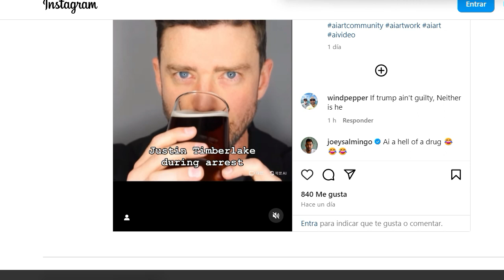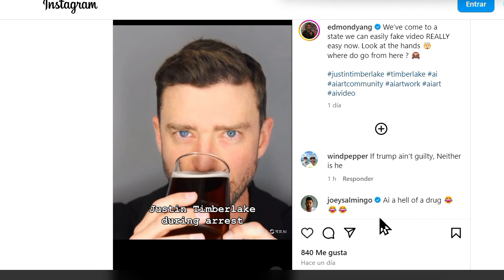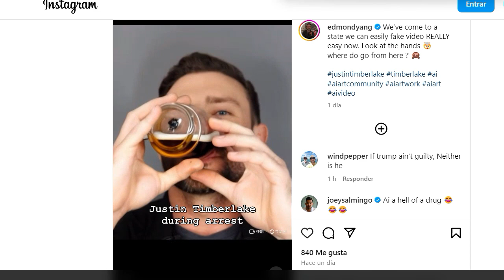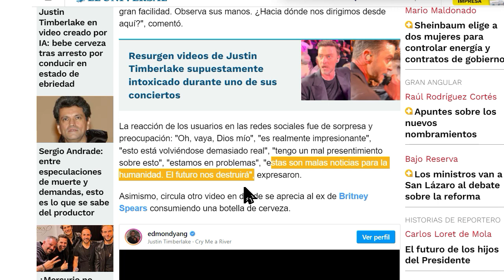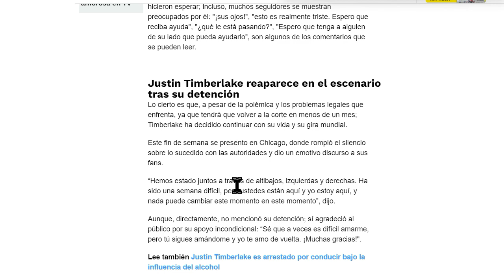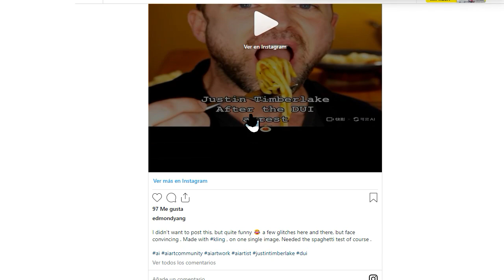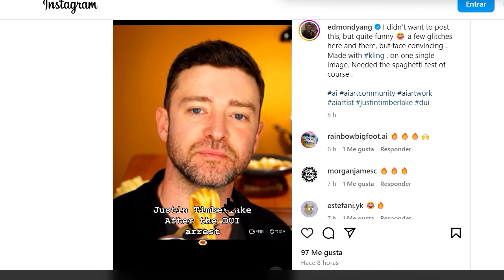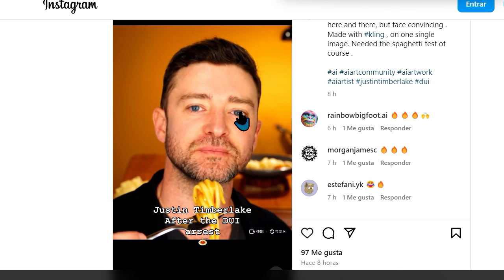ALERTA !!! VIDEOS ULTRAREALES DE IA JUSTIN TIMBERLAKE TOMA CERV3ZA Y COME SOPA